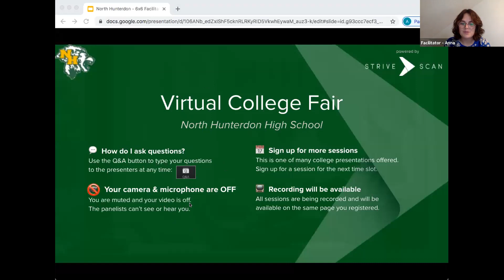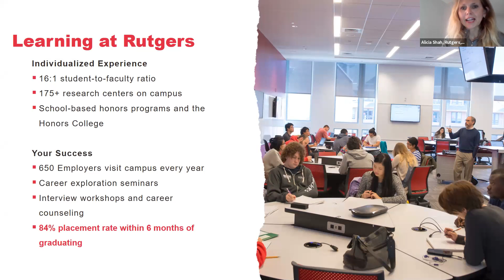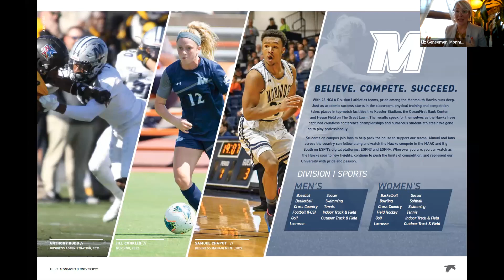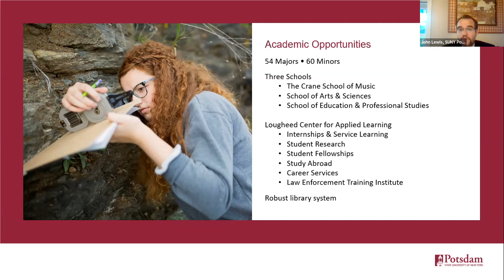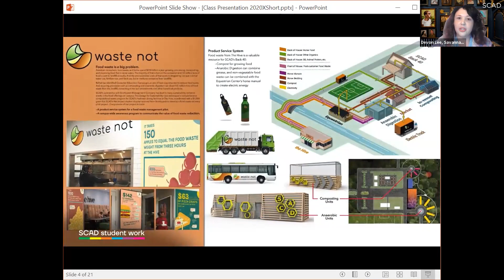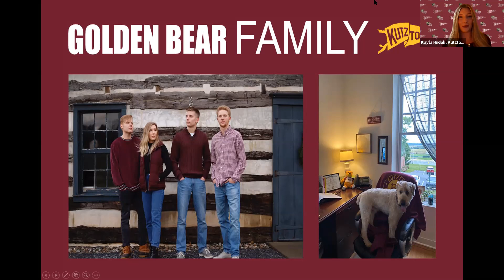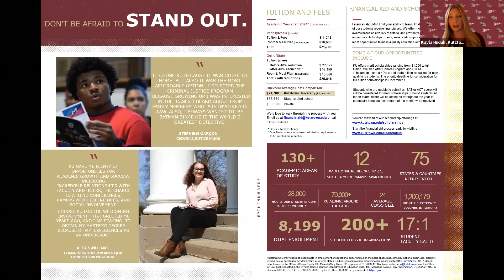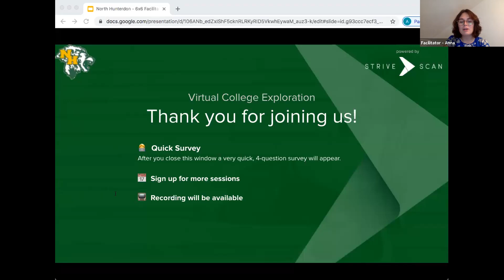Session B3 - North Hunterdon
Rutgers, the State University of New Jersey
Monmouth University
SUNY Potsdam
Savannah College of Art and Design
Kutztown University
Slippery Rock University of Pennsylvania